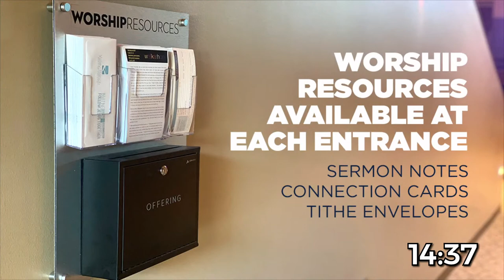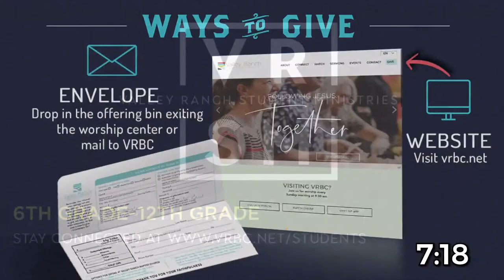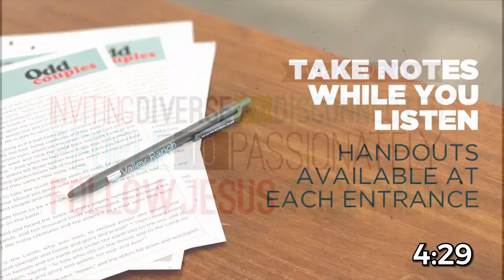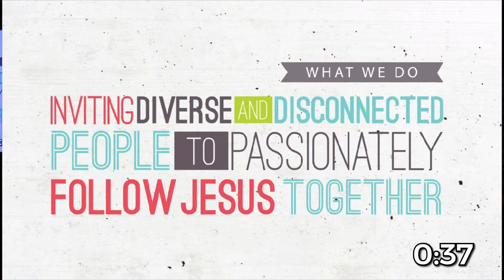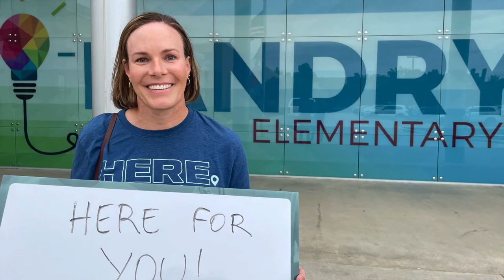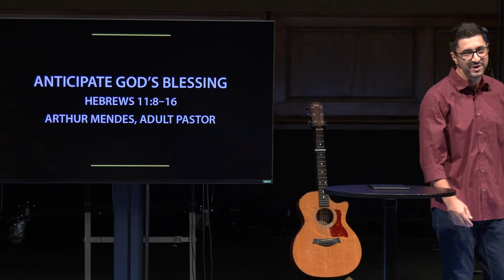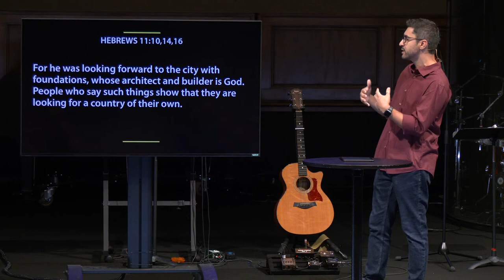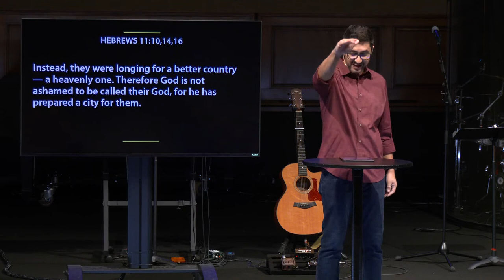VRBC Worship 10/15/23